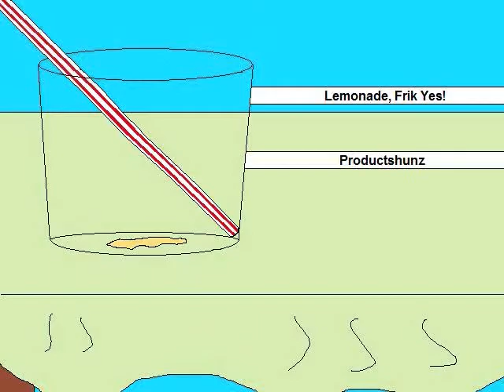UBER HAX SERIES: Battle 4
Better upload this time.